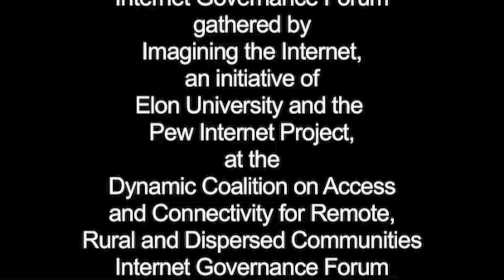Global IGF 2007: Access Dynamic Coalition Video 4